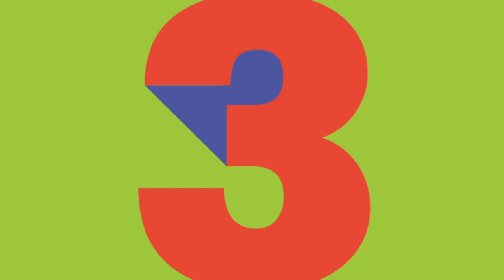El VOTO VIP de LOLA ÍNDIGO es para... | Del 40 al 1 en LOS40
¿Cuál de las canciones de nuestra lista es la favorita de Lola Índigo? ¡No te lo pierdas!